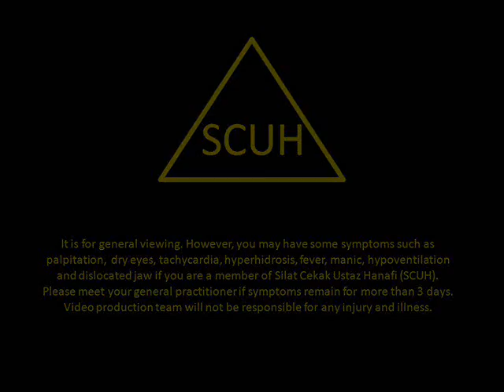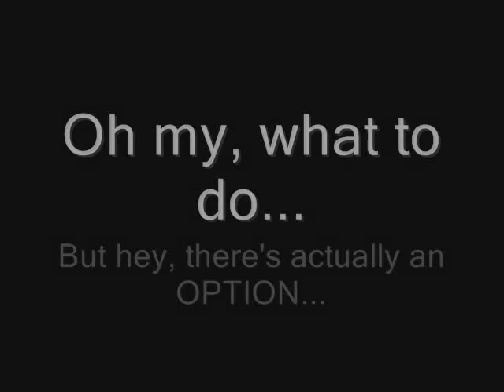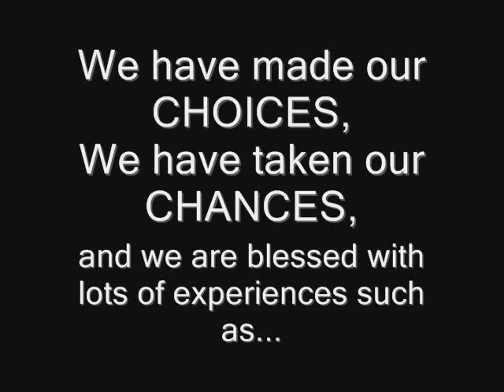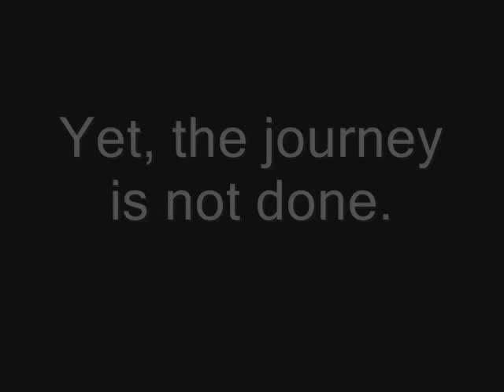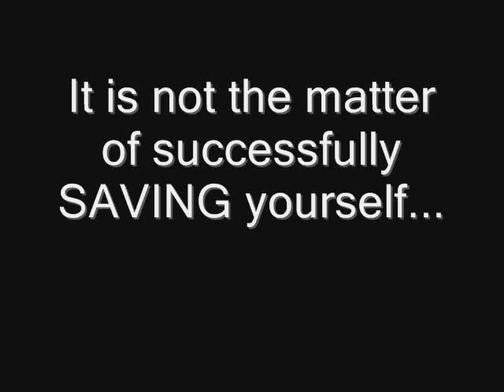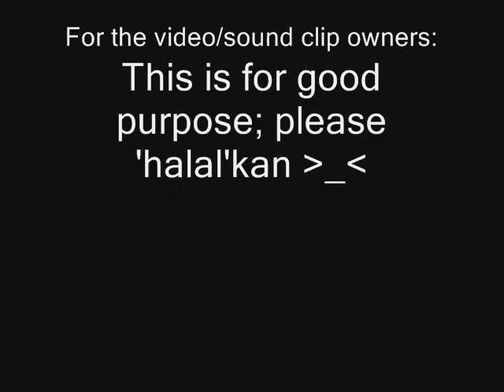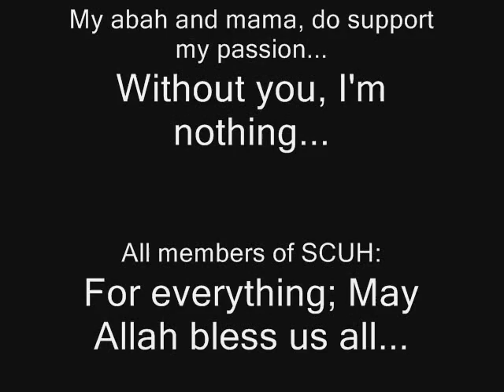Trailer SCUH Perantauan Eropah